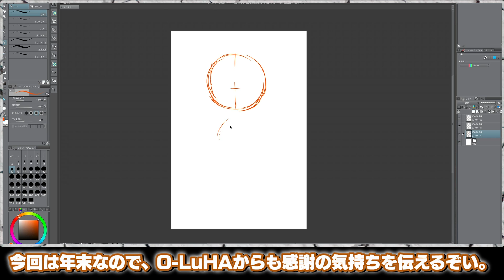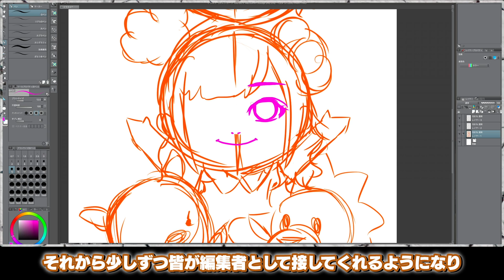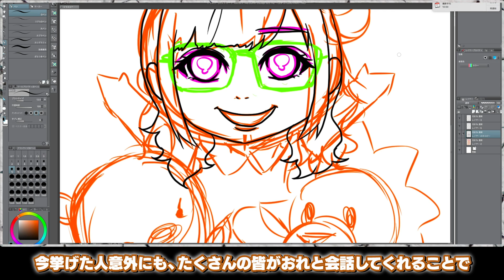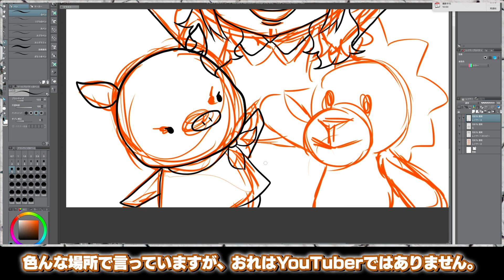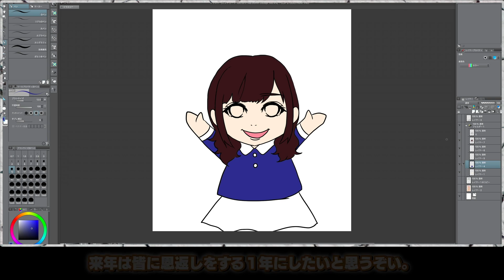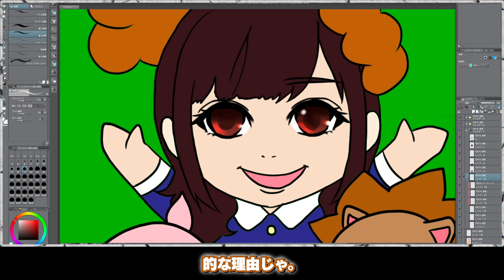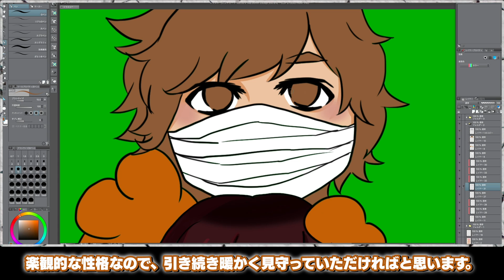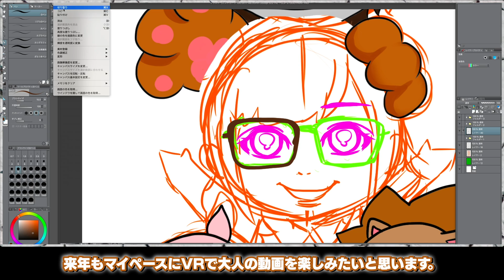みんなありがとうございましたm(_ _)m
2018年もお疲れ様でした〜〜〜！！！
来年もよろしくねえええ！
ただの液タブで描いてみた動画です。

描くだけ！

ボンボンTV はこちら！